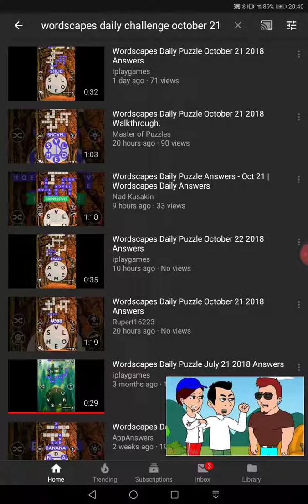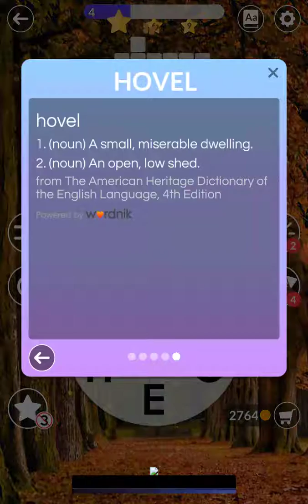Wordscapes Daily Challenge 21st October